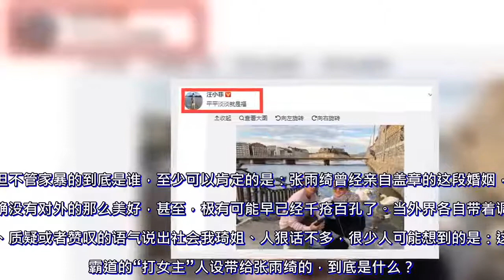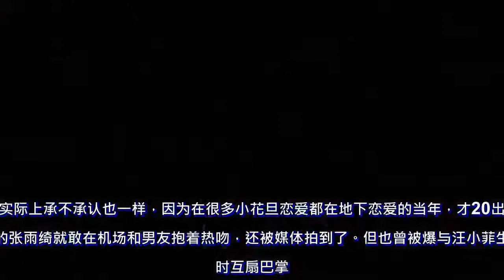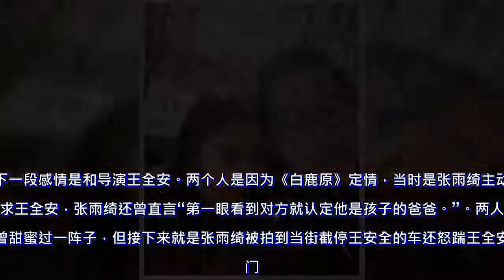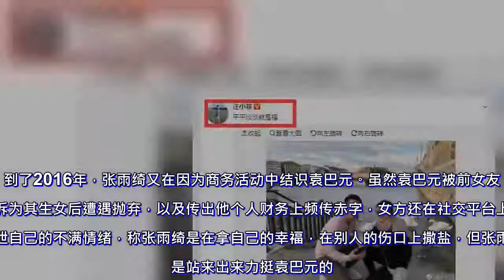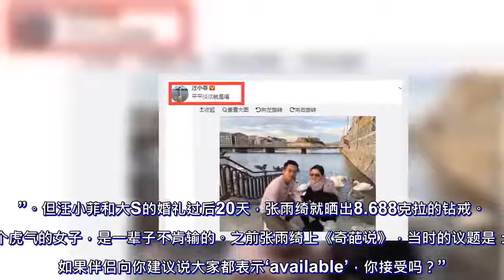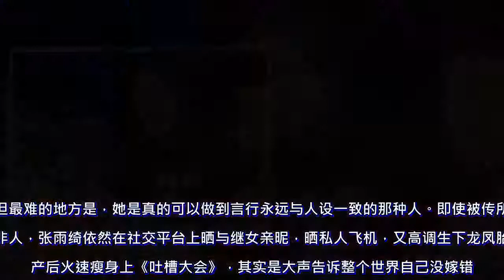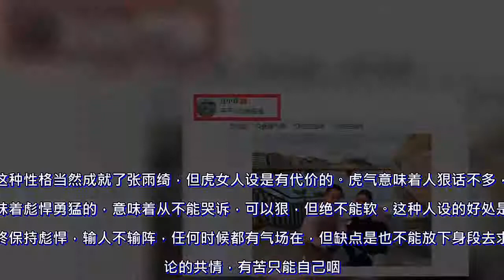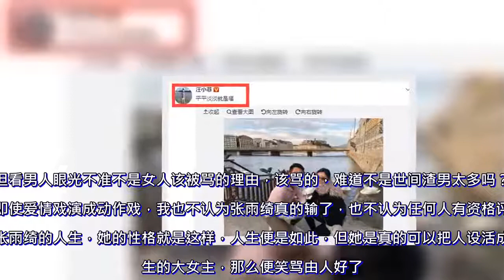“家暴”袁巴元？“虎女”人设是张雨绮的铠甲也是她的软肋_肥罗大电影_新浪博客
张雨绮真是太虎了。

当年被传和汪小菲互扇耳光、脚踹王安全车的场景还历历在目，头顶顶着个虎字的社会我琦姐，又在家庭生活中贡献了新的动作戏码：刀砍袁巴元背。

事情是这样，26日网上流传出一张派出所处理案件的截图，上面写道，张雨绮与丈夫袁巴元因为家庭琐事发生争执，并引发肢体冲突，过程中张雨绮用水果刀将袁巴元背部划伤，但是张雨绮否认了持刀行为。

派出所民警到场后没发现有持刀情况，也没找到袁巴元所说的刀具，之后就将两人带回派出所，以家庭纠纷进行调解处理了。

最新的信息是：黄浦警方称袁巴元是24日报的警，目前案件还在调解中，网传截图为真。

目前张雨绮方面的工作人员一直未接听媒体的电话，也未做出公开回应。不过网民肯定是又炸锅了，有人说瞬间被人狠话不多的琦姐圈粉，也有人说王安全这下真的是安全了。当然也有质疑怎么能这么泄露个人隐私的。

而且凑巧呢，汪小菲又在这个时候晒出和大S的合影，并配文：平平淡淡才是福，结果网友又调侃说，“怕是庆幸当初没和她走到一起吧，要不现在受伤的就是自己了吧”。

但现在明明还没确定谁先动的手，只知道报警的是男方，怎么就能确定家暴的是琦姐了呢？网民调侃的什么我琦姐又美又霸道，打人还用挑时候吗，这话是不是说的太早了点。

但不管家暴的到底是谁，至少可以肯定的是：张雨绮曾经亲自盖章的这段婚姻，的确没有对外的那么美好，甚至，极有可能早已经千疮百孔了。

当外界各自带着调侃、质疑或者赞叹的语气说出社会我琦姐、人狠话不多，很少人可能想到的是：这份霸道的“打女主”人设带给张雨绮的，到底是什么？

这又到底是张雨绮的铠甲，还是她的软肋？

爱情戏演成了动作戏，张雨绮头顶果然刻了个虎字啊
张雨绮的爱情故事，似乎演到后来，似乎总是动作戏收尾。

她当年和汪小菲是爱过，张雨绮在公开采访中也承认过的。

实际上承不承认也一样，因为在很多小花旦恋爱都在地下恋爱的当年，才20出头的张雨绮就敢在机场和男友抱着热吻，还被媒体拍到了。

但也曾被爆与汪小菲生气时互扇巴掌。

后来有一个自称是张雨绮助手的人在网上爆料：“张雨绮脾气火爆，圈内人都知道。她和汪小菲吵架的时候，曾试过在家里对抽耳光。我也曾经跟她吵架，后来汪小菲知道了，给我发短信说小张性格比较强，叫我不要怪她，说他也有同一个难题。”

但爱得这么炽热的爱情是很容易将燃烧快速燃尽的，两个人爱了不到一年两人就分了。

汪小菲宣布和大S领证的第二天，张雨绮在微博上表示了祝福，同时表示两人已经有段时间不联系，还是那个干脆利落的张雨绮。

后来再没有见二人在公开场合同台，但也从未表达过对对方的不满。张雨绮与许多同样性格火爆女星不同之处在于：相爱的时候爱得炙热，分手后却能云破天青，既无羁绊，也无拉扯，保持着一份干净的体面。

下一段感情是和导演王全安。

两个人是因为《白鹿原》定情，当时是张雨绮主动追求王全安，张雨绮还曾直言“第一眼看到对方就认定他是孩子的爸爸。”

两人也曾甜蜜过一阵子，但接下来就是张雨绮被拍到当街截停王安全的车还怒踹王全安车门。

当时媒体报道的是，某天晚上，张雨绮驾驶一辆路虎车出现在北京四环路上，旁边停着一辆cooper车，张雨绮下车之后直奔cooper隔窗和车主交涉，劲拉对方的车门，后来又到副驾驶处拍打玻璃要求打开车门，但车主就是不开门。

最后张雨绮再度强拉右后车门未果之后，完全不顾明星形象直接上脚踹车门，然后独自开车离开了。

这个故事之后，就是著名的张雨绮从容面对王全安连环桃色事件，然后回归单身。

到了2016年，张雨绮又在因为商务活动中结识袁巴元。

虽然袁巴元被前女友控诉为其生女后遭遇抛弃，以及传出他个人财务上频传赤字，女方还在社交平台上发泄自己的不满情绪，称张雨绮是在拿自己的幸福，在别人的伤口上撒盐，但张雨绮是站来出来力挺袁巴元的。

后来大家都担心嫁错人的时候，她高高兴兴说自己怀孕了。到了去年11月生了个龙凤胎，照片是经纪人在朋友圈发的。

这样一个风风火火虎气逼人的张雨绮，爱情故事从此顺风顺水，你信吗？

反倒是像现在这样，和袁巴元开打打到男方去报警，这才像张雨绮会去做的事情吧。

虎女人设是张雨绮渡过风雨的铠甲，但亦是她的软肋
也有人说张雨绮明明有钱有颜有身材，为什么在感情方面就是这么不顺呢？

但这也许就是张雨绮虎气人生的宿命。

对待感情，张雨绮一直好像是左手百炼钢，右手绕指柔，又像是火山爆发，感情来的时候岩浆喷涌，感情过去了，火山冷却不会有一丝纠缠。

但火山依然是火山，火只是被藏住了而已。

当年和汪小菲热烈的爱情过去后，张雨绮说的是：“我不过是经历一次失败的感情，我也没失意、也没失身，一切都很好。”

但汪小菲和大S的婚礼过后20天，张雨绮就晒出8.688克拉的钻戒。这个虎气的女子，是一辈子不肯输的。

之前张雨绮上《奇葩说》，当时的议题是：“如果伴侣向你建议说大家都表示‘available’，你接受吗？”

张雨绮撂下一句：“扇他一个耳光走人，这不就是人间所称的渣吗？”

杨超越说起曾有闺蜜收到十块钱的香水做情人礼物，她不屑地一笑：“如果有人这样（价格）的礼物给我，不等于送命吗？”

余光一扫，虎气逼人。

还是这个张雨绮，一脸假笑的告诫猪猪女孩们“一克拉以下的钻石都是碎钻，不值钱的。”

整个娱乐圈，似乎也只有张雨绮，把这种的虎从本姑娘的爆脾气变成了独特的人设。

但最难的地方是，她是真的可以做到言行永远与人设一致的那种人。

即使被传所托非人，张雨绮依然在社交平台上晒与继女亲昵，晒私人飞机，又高调生下龙凤胎，产后火速瘦身上《吐槽大会》，其实是大声告诉整个世界自己没嫁错。

王全安被抓，正在纽约忙时装周的张雨绮在新闻事发后当天晚上发声明如下说谢谢关心，坦白面对共同承担。

之后工作没停，代言、电影一切照旧。等王全安状况稳定之后马上离婚。

这种性格当然成就了张雨绮，但虎女人设是有代价的。

虎气意味着人狠话不多，意味着彪悍勇猛的，意味着从不能哭诉，可以狠，但绝不能软。

这种人设的好处是始终保持彪悍，输人不输阵，任何时候都有气场在，但缺点是也不能放下身段去求舆论的共情，有苦只能自己咽。

张雨绮当然是打破了女明星的刻板印象，也拥有的一种果敢决断的美，但这种人设副作用，就是她的每段感情都让人感觉：赶和撑。

从汪小菲、王安全到现在，她的情路几乎是一路赶着向前， 总是吃瓜群众还没回过神，她就又开始下一段感情，怀孕，生子，成了母亲。

但当感情被质疑，又能看出她呈现出力挽狂澜的硬气，依然在维持人生赢家的大女主姿态，但又似乎越急越赶，越无法找到对的那段感情。

这个世界最深层的性别不公平在于，总有人想看着虎气的女子滑落，太多人都说张雨绮遇人不淑，其实未尝不是带着看笑话的心理。

但看男人眼光不准不是女人该被骂的理由，该骂的，难道不是世间渣男太多吗？

即使爱情戏演成动作戏，我也不认为张雨绮真的输了，也不认为任何人有资格评判张雨绮的人生，她的性格就是这样，人生便是如此，但她是真的可以把人设活成人生的大女主，那么便笑骂由人好了。

虎女人设是她的铠甲，也是软肋。

但只要活出自我，是软肋是铠甲都无所谓，她永远是那个虎虎生威的张雨绮。而比起她和袁巴元的爱情故事后事如何，我其实